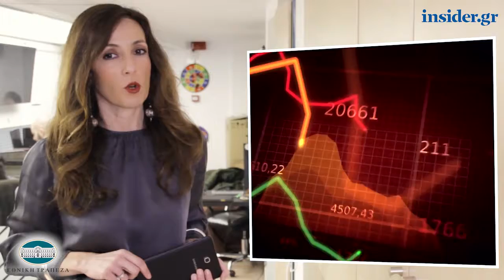Η οικονομία σε 1' από το insider.gr - 11/2/2019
-Σήμερα οι κρίσιμες αποφάσεις για την πρώτη κατοικία – Διπλή σύσκεψη στο Μαξίμου
-«Καμπανάκι» από τις ασφαλιστικές: Οι φυσικές καταστροφές απειλούν τις περιουσίες των Ελλήνων
-«Ψηφίζουν Ελλάδα» οι ξένες ξενοδοχειακές αλυσίδες